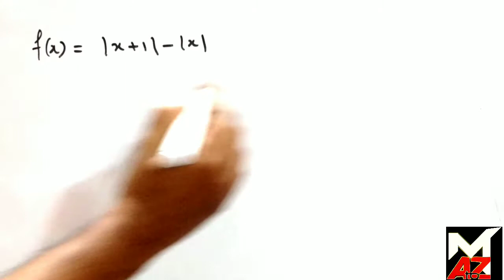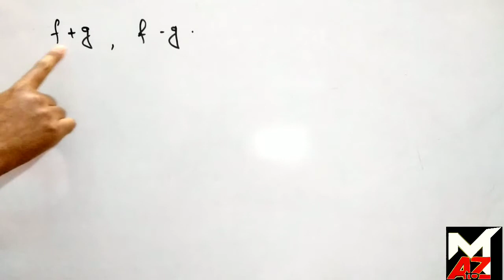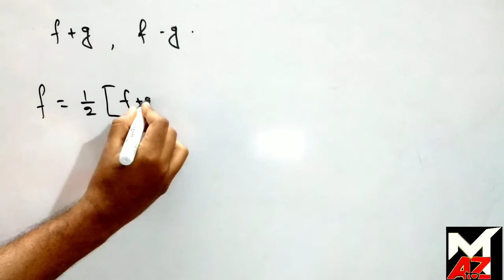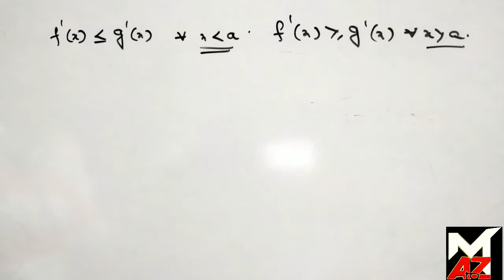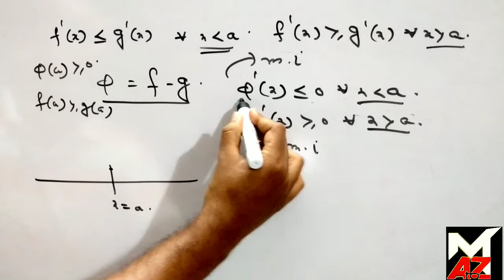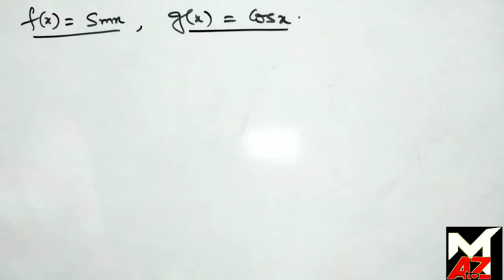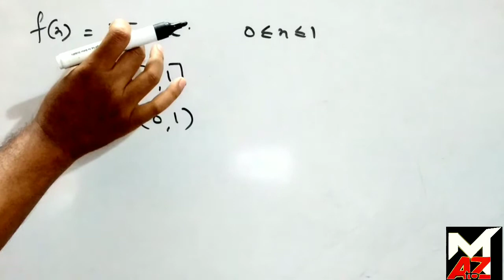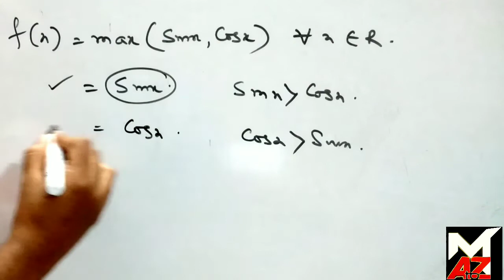REAL ANALYSIS (DIFFERENTIAL CALCULAS)MCQ COMPETITIVE EXAM (Part:2)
(important question of Abstract algebra)

(All important theory of matrix and Determinants with explain)

(Important question of various topics